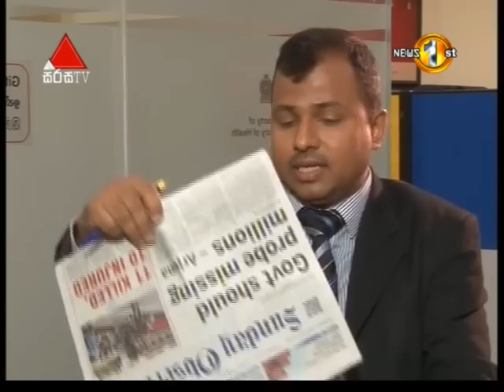Artha Tharka Sirasa TV 04th January 2017